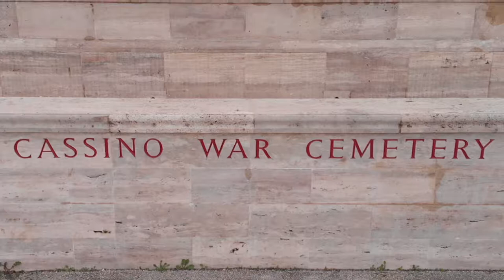CASSINO Remembrance Day & Veterans Day 2019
Commonwealth War Cemetery in Cassino (Italy)  -  We will remember